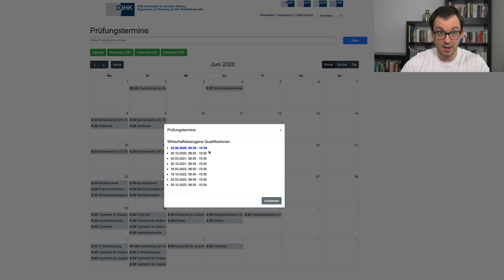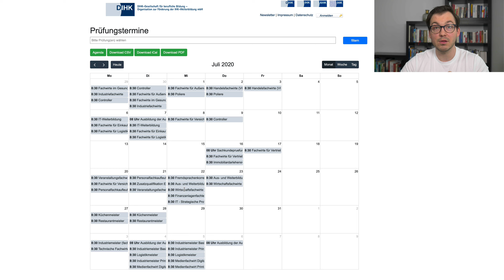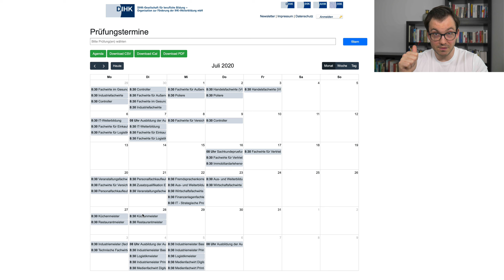Neue Prüfungstermine - IHK Update